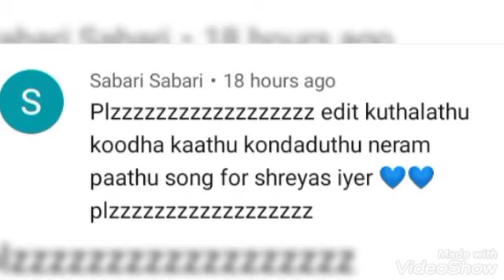Shreyas iyer 🥰 New WhatsApp status in tamil ❣️❣️❣️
Shreyas iyer